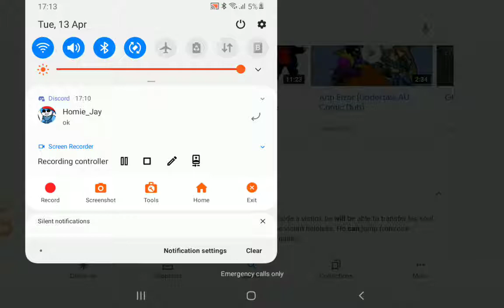error sans incredible power